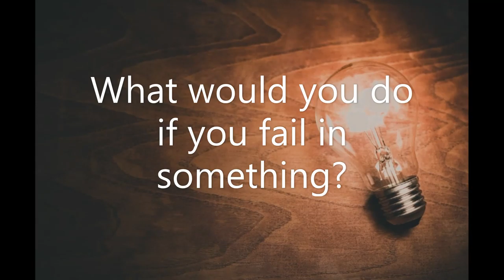May 18, 2020